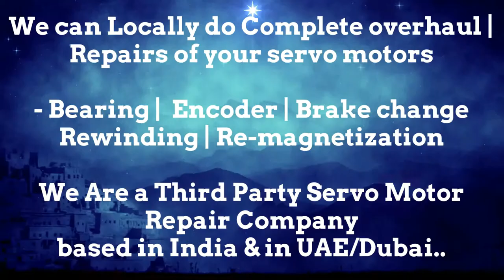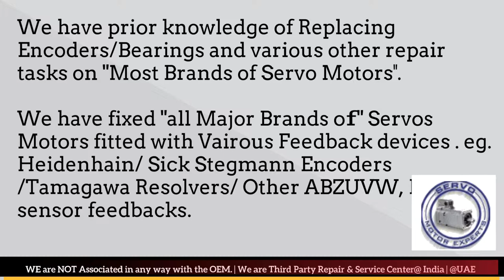Siemens ACRAMATIC VICKERS CNC how to check servo motor is working or not, Servo Motor fault codes